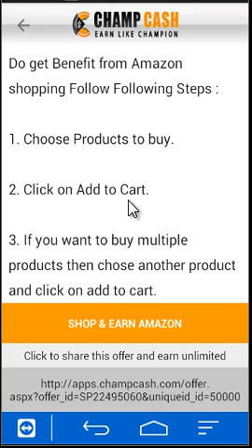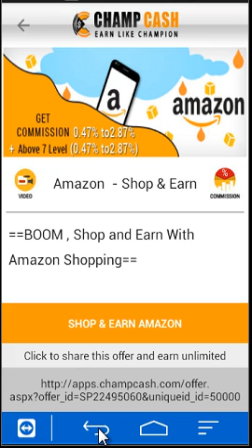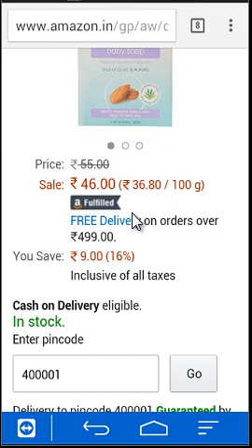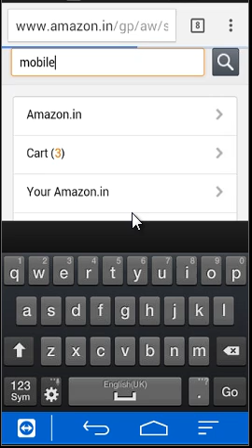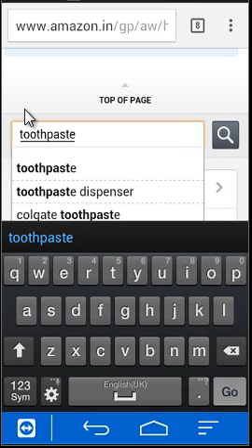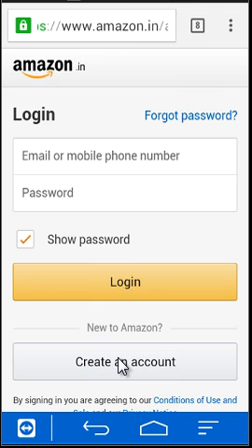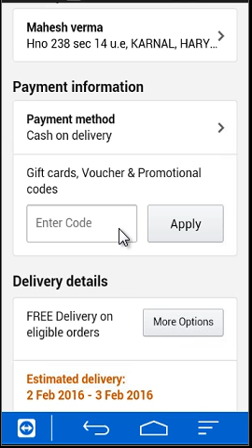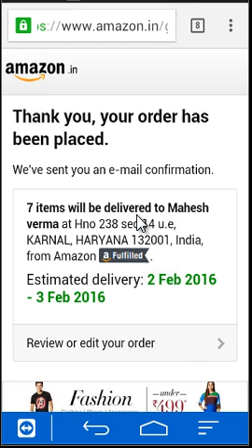Amazon Video Hindi